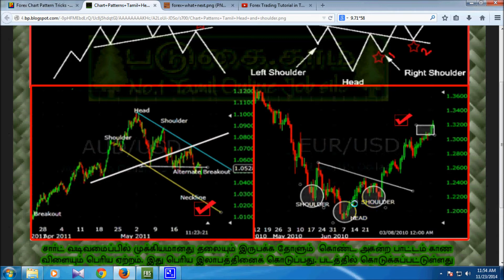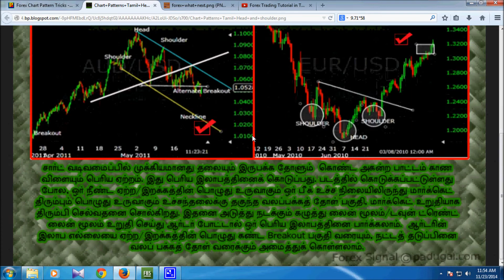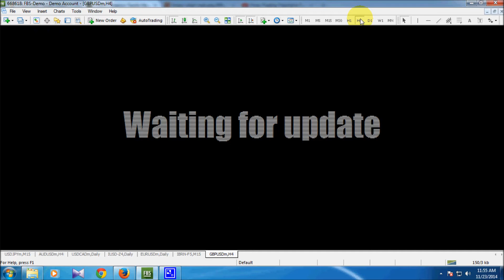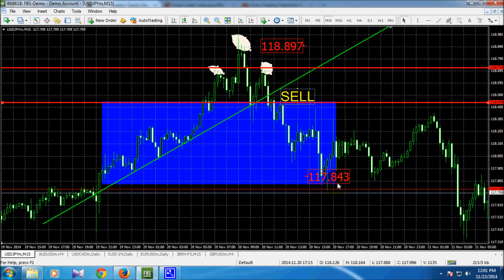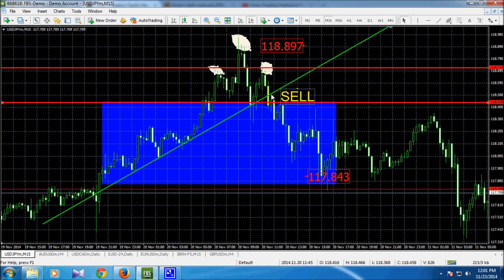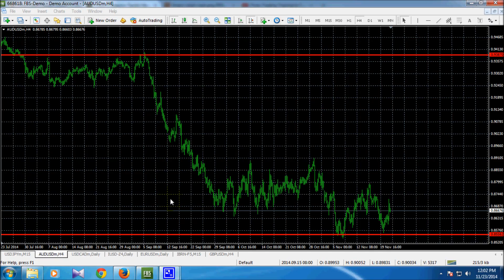Forex Trading Training in Tamil - PART 12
Forex Trading chart pattern head & shoulder tricks